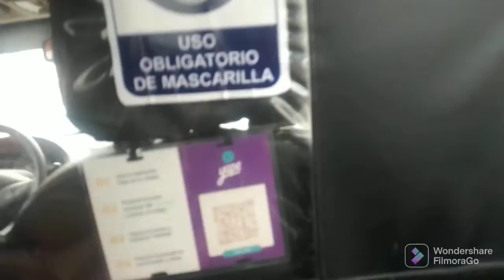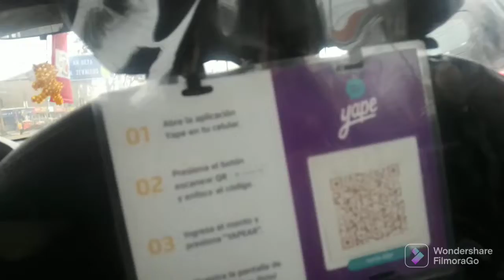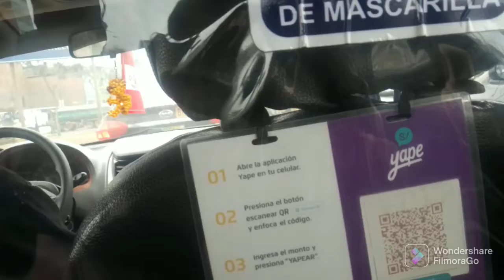12 de Octubre del 2022